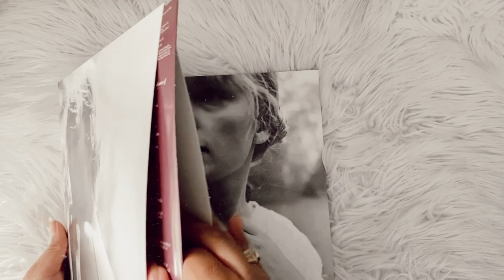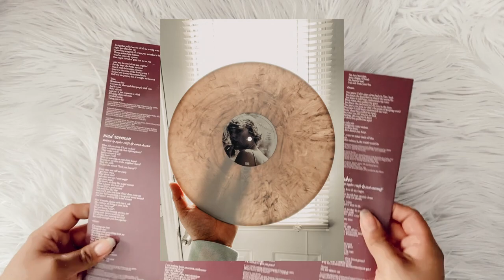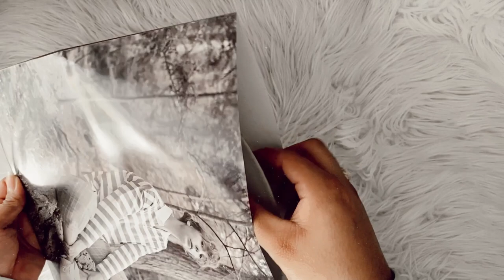taylor swift - folklore (vinyl unboxing) | "Meet Me Behind The Mall"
unboxing of taylor swift album, folklore pressed on colored limited edition grey vinyl. exclusively on taylor swift web-store with different cover titled ""Meet Me Behind The Mall".